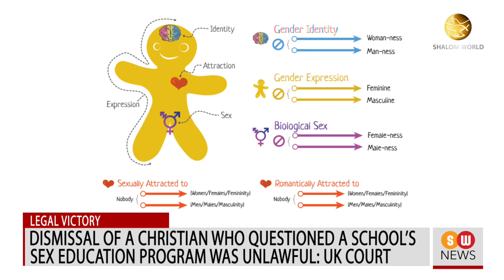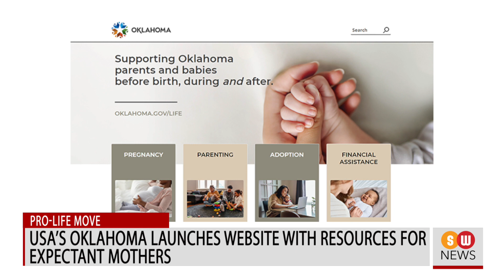Pope To Pray For Peace At Fathima || SW NEWS || 817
Pope to visit Shrine of Our Lady of Fatima to pray for peace in war-torn Ukraine, worldwide
During his upcoming visit to Portugal for World Youth Day, Pope Francis will make a visit
to the international Marian Sanctuary of Our Lady of Fatima to pray for an end to the war in
Ukraine.

Holy See unveils itinerary of Pope’s upcoming visit to Mongolia
On Thursday, the Holy See published the logo, motto, and itinerary of the Holy Father&#39;s
upcoming Apostolic Visit to Mongolia.

Rockets fired from Lebanon to Israel intensify conflict at border
On Thursday, two rockets were fired from southern Lebanon toward Israel, sparking Israeli
military operations across the border.

North Carolina Governor vetoes bills banning sex-change for minors, boys
North Carolina Democratic Governor Roy Cooper vetoed measures that would have outlawed
doctors from performing sex-change procedures on children suffering from gender dysphoria,
and prevented boys from competing in girls&#39; sporting competitions.

German parliament votes down proposals to regulate euthanasia, assisted dying
In Germany, the parliament voted down two bills with provisions to regulate the legal ban on
assisted suicide and euthanasia.

Dismissal of a Christian who questioned a school’s sex education program was unlawful: UK
court
In the United Kingdom, the High Court has ruled that the dismissal of a Christian parent
governor who questioned the sex education program in her child’s primary school was
unlawful.

USA’s Oklahoma launches website with resources for expectant mothers
In the American state of Oklahoma, the Department of Health has launched a website
containing resources for expectant mothers, parents, and families.

Movie on real-life anti-trafficking hero knocks out Indiana Jones to become No. 1 at box
office in USA
A movie based on the life of a former Homeland Security agent who undertakes a mission to
rescue children from sex traffickers is now the number one movie in the United States.

USA’s Heritage Foundation says teacher absenteeism can cause significant learning loss
In the United States, a report released by the Heritage Foundation’ education department has
found that teacher absenteeism rates can cause significant learning loss to students.

Nicaraguan prelate says Bishop Alvarez will never leave the country
The auxiliary bishop of Managua the Most Rev. Silvio Baez has said that Bishop Rolando
Alvarez will not leave Nicaragua unless the pope orders him to do so.

Australian PM says govt will not force state hospitals to perform surgical abortions
The Australian government of Anthony Albanese will no longer force state-run hospitals to
perform surgical abortions if they wish to receive federal funding.

Human Rights Watch calls on Russia, Ukraine to stop using cluster bombs
International non-governmental organisation ‘Human Rights Watch’ has said in a report that
Russian and Ukrainian forces have employed cluster munitions that have killed Ukrainian
civilians.